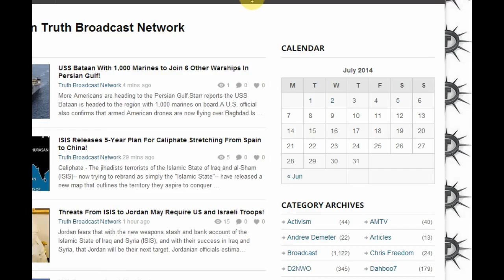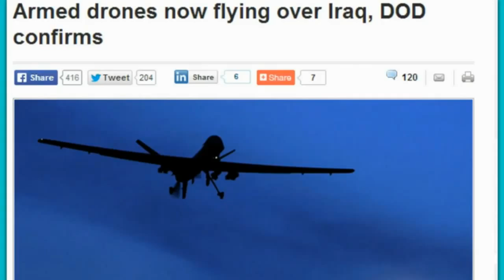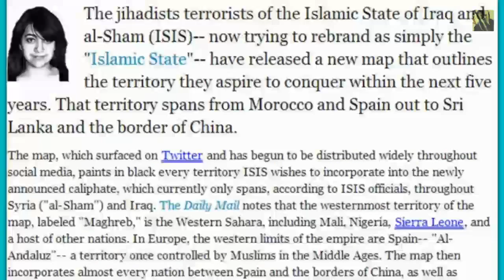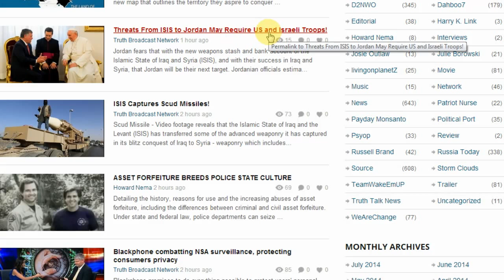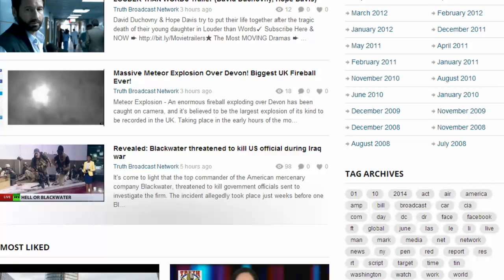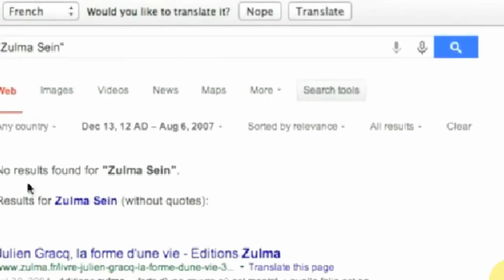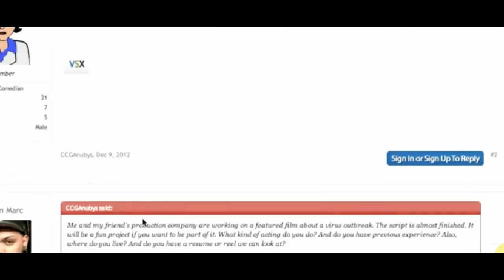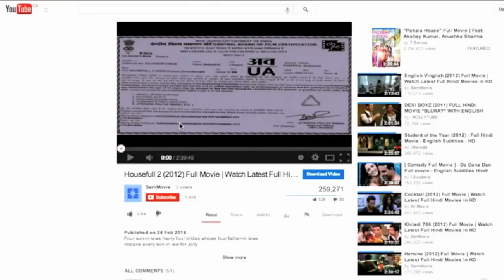USS Bataan With 1,000 Marines to Join 6 Other Warships In Persian Gulf! 20140702 004134 864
CNN is reporting that the USS Bataan is being sent to the Persian Gulf with 1,000 marines on board. There is no word of a planned invasion. That will make seven warships there -- the USS Arleigh Burke, the USS Truxton, the USS Gunston Hall, the USS George HW Bush, the USS O'Kane, the USS Philippine Sea, and the USS Mesa Verde -- along with helicopters and warplanes that can be used for an invasion or for an evacuation of US citizens.
There have been US drones flying over Iraq for several days, but now it's been confirmed that the drones are armed with Hellfire missiles to provide air support and force protection in case the 180 or so US military advisors currently in Baghdad come under attack.